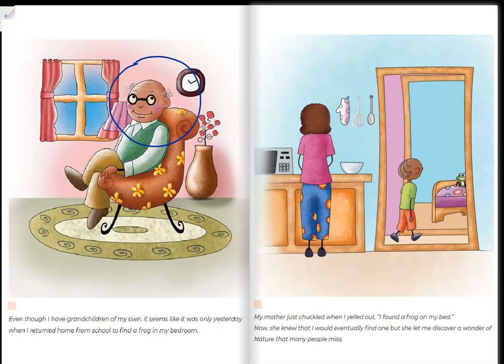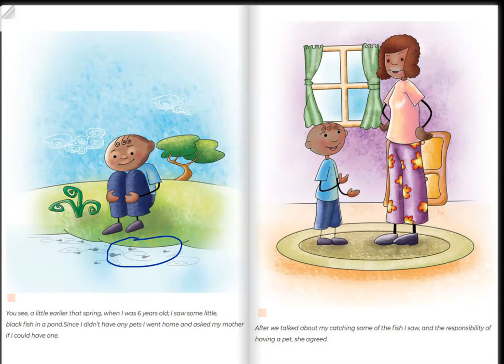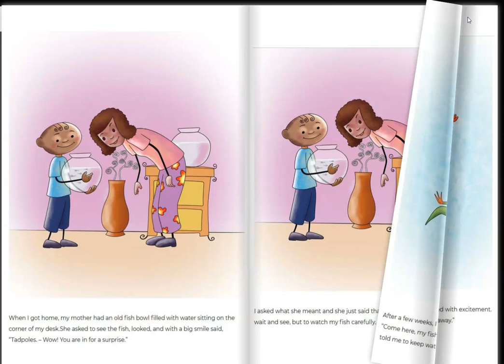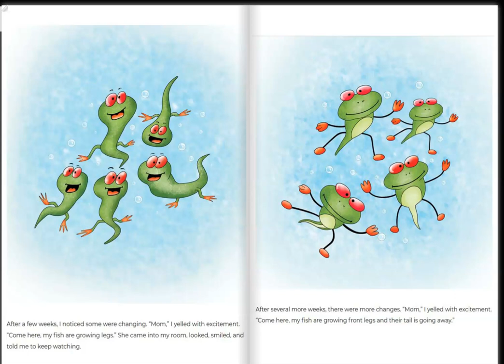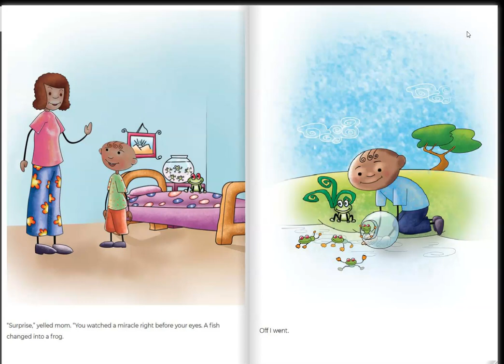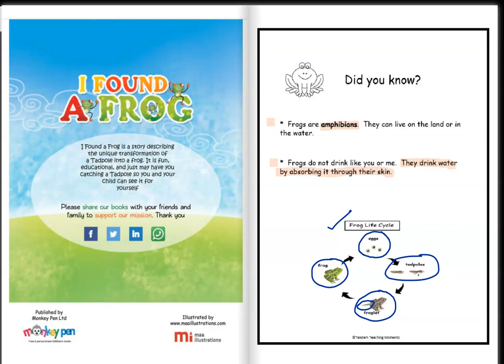Frog Life Cycle through a story, 'I Found a Frog' K-4 teaching video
If you would like to get an idea about how my channel works in relation to the TpT worksheets, you may download these particular worksheets for FREE!
TpT is free to all.

Target audience is K-4th, but can  be used by anyone needing support with ELA, including ELL/ESL learners.  Great for emergent readers to follow along, as all text is always shown 'on screen'.  It is not intended to teach the subject in its entirety, but is a good foundation for learning about a frog's life cycle. This is a student centered activity (with my video) so the teacher/parent doesn't have to be present while children are learning.

Teaching Moments:
-author/illustrator
-new vocabulary
-life cycle of a frog
-facts about frogs

Great for:
Summer Bridge activities/learning
Individual, small or whole group in class
Daily 5
Rainy Day activity
Sub plans